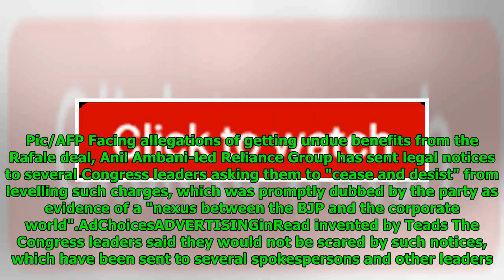Rafale Deal: Reliance Group Sends Legal Notices To Congress Leaders